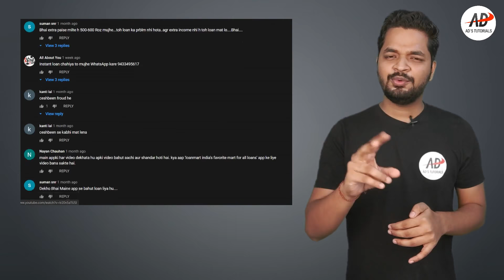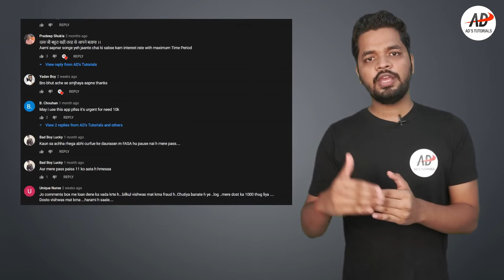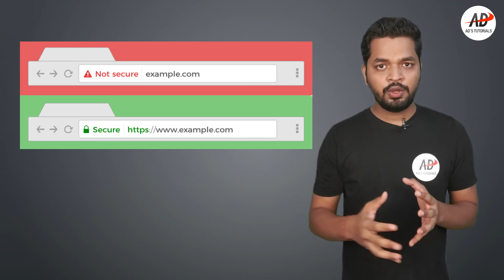Loan Frauds In India | भूल कर भी इसमें मत फसना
Nowadays, everyone at some point of time requires a loan. But, with this the frauds related to loan are also increasing. So, what are the different types of loan frauds in India? How can you stay safe against these frauds?

Title: Adventures
Artist: A Himitsu
Genre: Dance & Electronic
Mood: Happy

ON & ON
? Follow Cartoon

Topics Covered-

1) Loan frauds in India
2) Loan fraud identity theft
3) loan nahi bhare to kya hoga
4) Fraud loan app
5) Fraud loan companies
6) Fraud loan application
7) Fraud loan call
8) Fraud personal loan
9) Loan fraud case
10) Fraud loan complaints
11) Loan frauds

Best instant loan apps, Instant loan app, Instant loan, Instant loan without documents, Instant loan approval no credit check, Instant loan app without income proof, Instant loan for students, Instant loan app for students, Instant loan app with aadhar card, Loan kaise le mobile se, Loan kaise le online, Loan apps in India, Kreditbee, Cashbean loan, Money view loan, Kissht instant cash loan

HOW TO PAY CREDIT CARD BILL IN LOCKDOWN CONDITION
If we have not pay loan EMI
IF WE HAVE NOT BAJAJ FINANCE EMI,LOAN,HOME CREDIT LOAN,CASHBEAN LOAN,OTHER LOAN PROVIDED COMPANY
IF WE HAVE NOT PAY NBFC LOAN
IF WE HAVE NOT BANK PERSONAL LOAN,EMI,NBFC COMPANY
IF WE NOT PAY EMI OF BANK,CREDIT CARD AND NBFC COMPANY LOAN
IF WE HAVE NOT PAY CASHBEAN,HOME CREDIT LOAN,BAJAJ FINANCE LOAN
HOW TO PAY LOAN EMI IN CORONA VIRUS
HOW TO PAY CARD BILL DUE TO CORONA VIRUS
CORONA VIRUS KI VAJAH SE KAISE EMI CREDIT CARD BILL BHARE,

Loan nahi bhare to kya hoga, lockdown me emi ka kya hoga, EBI EMI Moratorium, emi nahi bhare to credit score kya hoga, emi without credit score